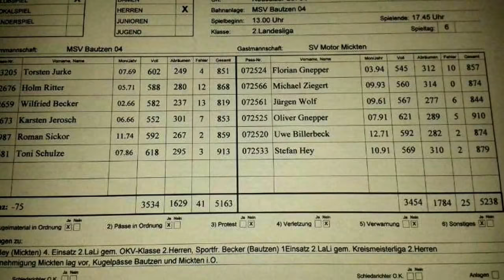MSV Bautzen 04 - SV Motor Mickten